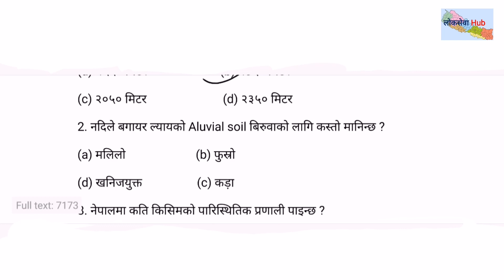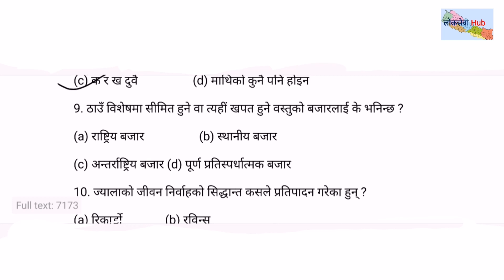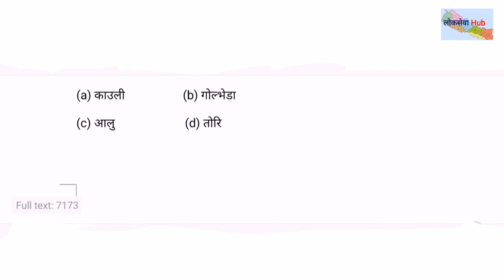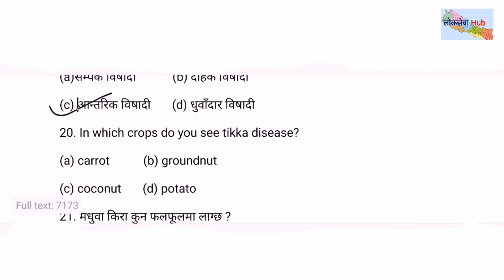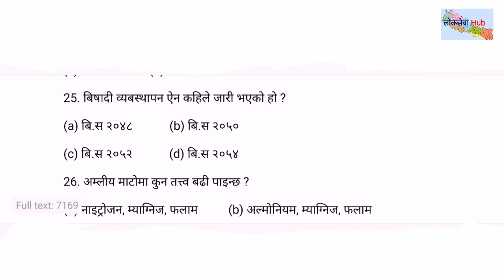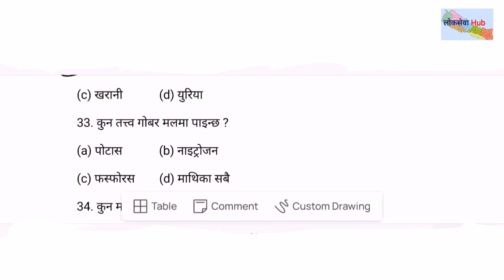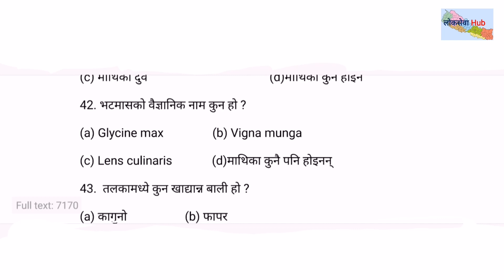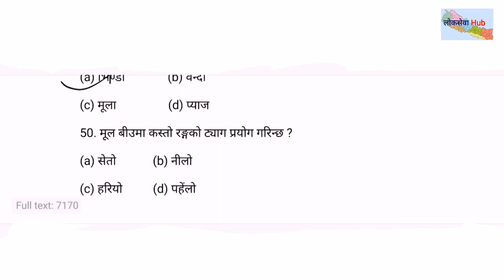कृषि लोकसेवाआयोगमा सोध्नसक्ने महत्त्वपुर्ण ५०वटा नमूना प्रश्नहरू krishi loksewa aayog mcq questions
कृषि लोकसेवाआयोगमा सोध्नसक्ने महत्त्वपुर्ण ५०वटा नमूना प्रश्नहरू krishi loksewa aayog mcq questions भाग - 17 @लोकसेवा Hub

MCQ (multiple choice questions) on agriculture loksewa aayog for psc and local level.

कुनै पनि प्रश्नको उत्तर गलत भएको खण्डमा कृपया आफै सच्याउने कोसिस गर्नुहोला .